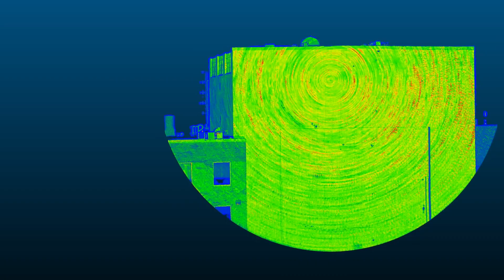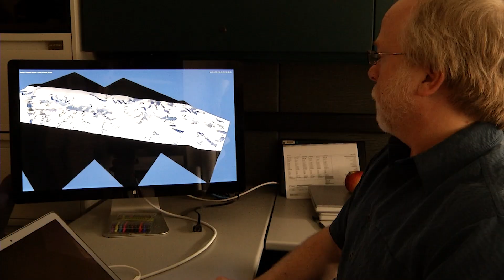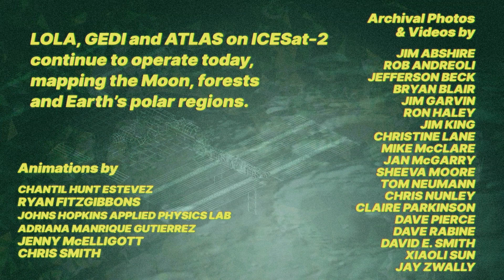Leaders in Lidar | Chapter 5: Masterpieces of Science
As the series wraps, we look to the future of lidar missions and reflect on what makes the Goddard Space Flight Center a great place to innovate, collaborate and build on the past, both the successes and failures, for the future.

Music: "Curious by Nature," "Chasing Lights," "Planetary Planes," "Hidden Between the Pages," "Hope," Universal Production Music

Ryan Fitzgibbons (KBRwyle): Producer, Writer, Editor, Animator, Researcher
LK Ward (KBRwyle): Narrator, Project support
James Garvin (NASA, Chief Scientist Goddard): Scientist, Interviewee, Project support
Thomas A. Neumann (NASA/GSFC): Scientist, Interviewee, Project support
Bryan Blair (NASA/GSFC): Interviewee
David E. Smith (NASA/GSFC): Interviewee
James Abshire (NASA/GSFC): Interviewee
Jan McGarry (NASA/GSFC): Interviewee
Jay Zwally (NASA/GSFC): Interviewee
Ralph Dubayah (University of Maryland): Interviewee
Xiaoli Sun (NASA/GSFC): Interviewee
Jack L. Bufton (GST): Interviewee
John F. Cavanaugh (NASA/GSFC): Interviewee
Joseph-Paul A. Swinski (NASA/GSFC): Interviewee
David Lloyd Rabine (NASA/GSFC): Project support
Kathryn Mersmann (NASA/GSFC): Project support
Michael McClare (KBRwyle): Videographer
Rob Andreoli (AIMM): Videographer

This video can be freely shared and downloaded While the video in its entirety can be shared without permission, some individual imagery provided by pond5 and is obtained through permission and may not be excised or remixed in other products. Specific details on footage may be found For more information on NASA’s media guidelines,

Chapter Markers:
00:00 The Future of Lidar
00:29 CO2 Sounder
00:58 Hazard Detection Lidar
01:41 Goddard and the Lidar Legacy
04:27 Series Credits